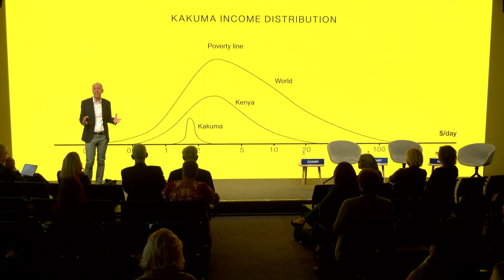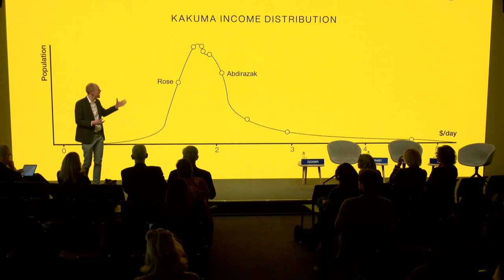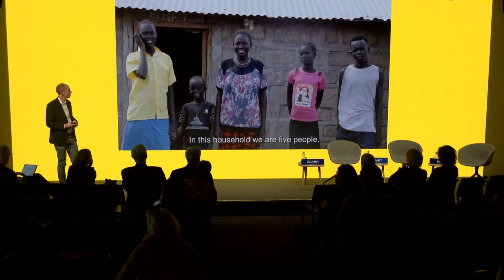35.3m Refugees at a Critical Junction | Davos 2024 | World Economic Forum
Of the 108.4 million people displaced worldwide, 35.3 million are refugees fleeing persecution, conflict, climate crisis and economic instability. The gravity of this humanitarian emergency has disrupted communities and led to a critical junction, with refugees, origin and host countries striving for mutually beneficial outcomes.

What does the data on the global refugee crisis reveal about existing trends and innovative solutions?